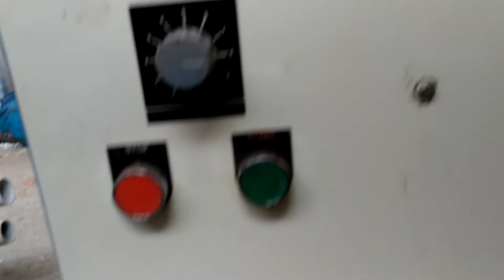TRIM CUTTER/EDGE TRIM CUTTER/STRETCH TRIM CUTTER/CAST TRIM CUTTER made by RUBY PLASTIC MACHINERY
We, Ruby Plastic Machinery, are the leading plastic processing machineries manufacturer situated at 619/B, Makarpura GIDC, Vadodara, Gujarat, India.

We are please to inform you that we have developed the new product for "EDGE TRIM CUTTER/STRETCH TRIM CUTTER/CAST TRIM CUTTER ", for best output at affordable rate.

Feel free to give your precious comments, quarry & suggestion.

Mr. Shamim Siddiqui
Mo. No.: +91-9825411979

Amin Siddiki
Marketing Executive
Ruby Plastic Machinery
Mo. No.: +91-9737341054